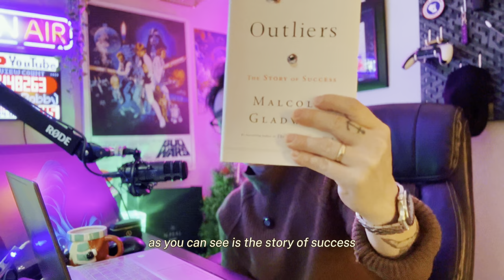Real Talk Ep.12 Outliers - The Story of Success.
Welcome back again everyone to the Real Talk series ep.12 Wow I can’t believe we are already on the 12th episode, it just seems like yesterday.

But this time around I want to show you this book Outliers-The Story of Success by Malcolm Gladwell. In this book, he basically talks about how a certain people can achieve greatness, and it’s not like what you think.

Shot on Iphone 14 4K cinematic mode.

Gears :
Hollyland Lark M2
RøDe PSA1+
Capcut for editing
VideoLUT for color grading